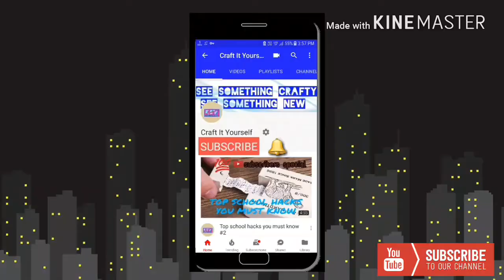How to make safe locker at home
Hello friends in this video we make a safe lock to keep ypur money safe